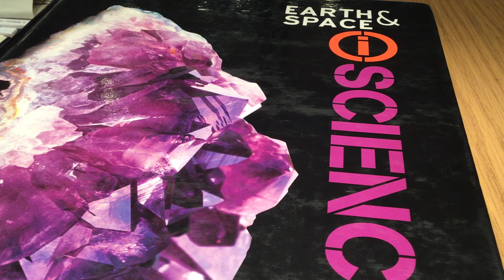Science Methods of Science 3